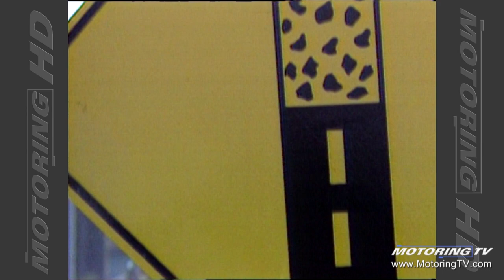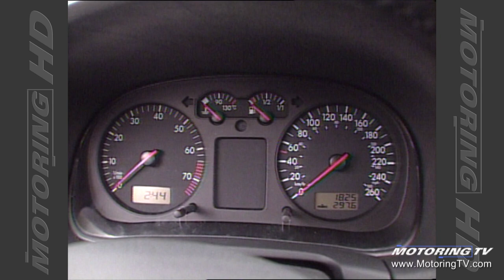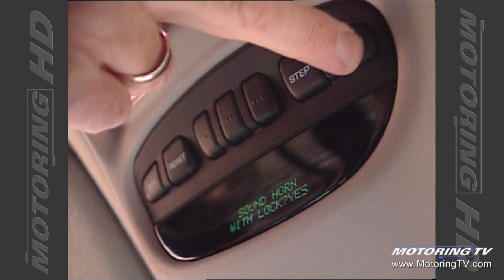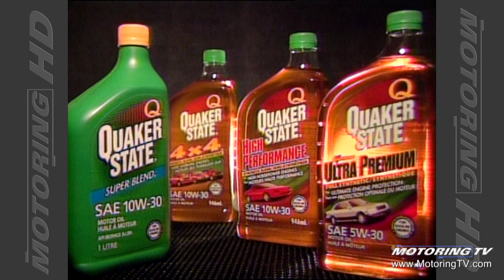Motoring TV 1999 Episode 9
- 1999 Jeep Grand Cherokee
- 1999 Volkswagen Jetta
- auto clubs
- muscle cars alive and well
- idler arms
- a message to sport utility owners.